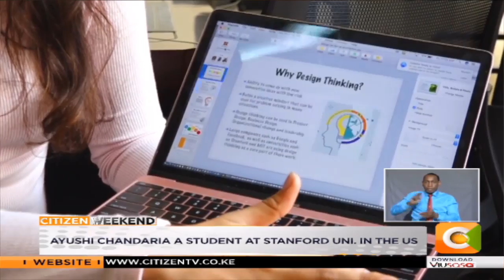Kenyan student to train young minds on problem solving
The future of solving social problems that affect our country and the world lies in design thinking. This is according to Ayushi Chandaria a Kenyan student at Stanford University. She has come up with an eight week curriculum focused on tapping into the young minds in schools to develop solutions that impact the world.